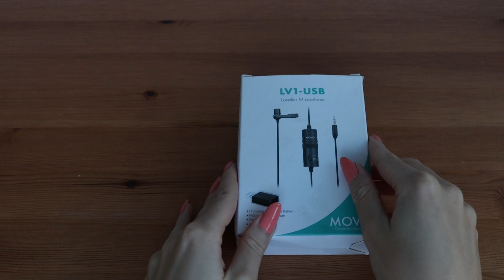MOVO unboxing LV-1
In this video I will be unboxing a MOVO LV-1 .